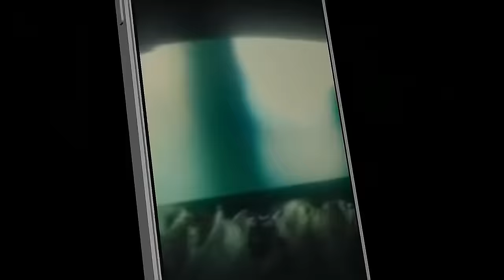NBA YoungBoy - Dead Opps (TBG Diss) [Official Video]